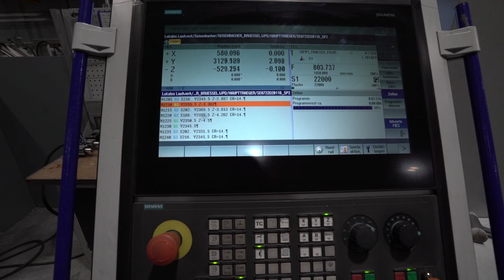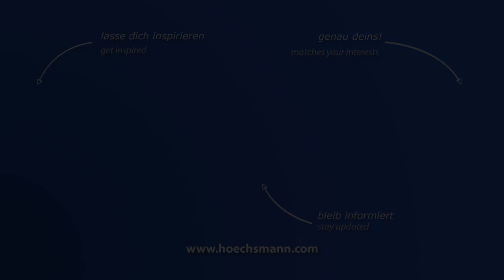MAKA AP 70 (Höchsmann Klipphausen)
MAKA 5-Achs-Stabbearbeitungszentrum AP 70